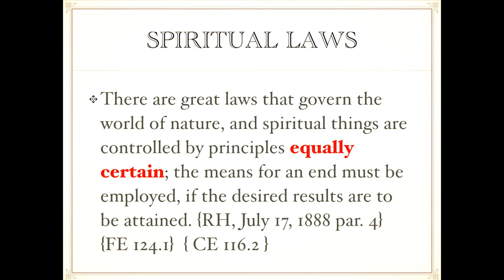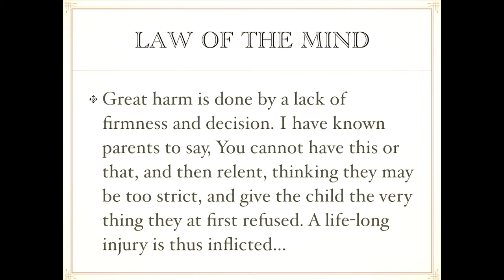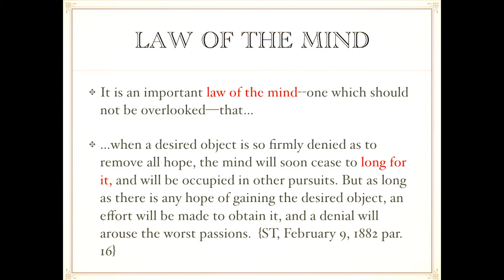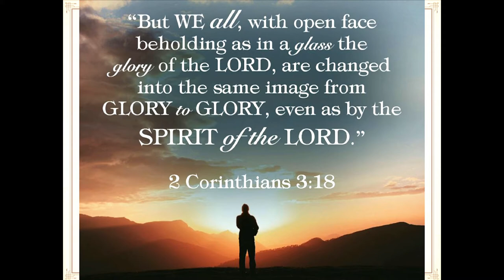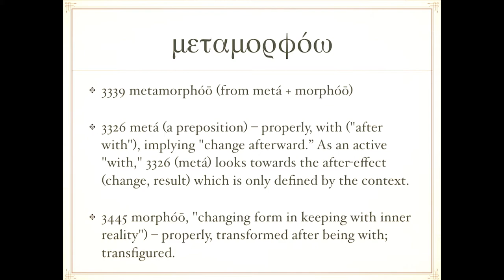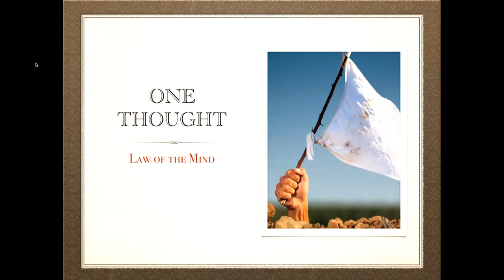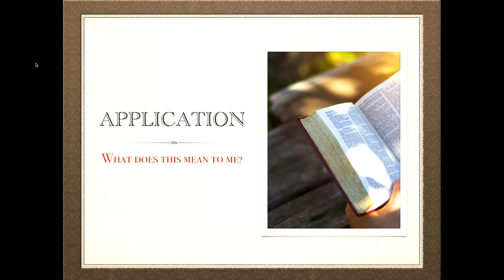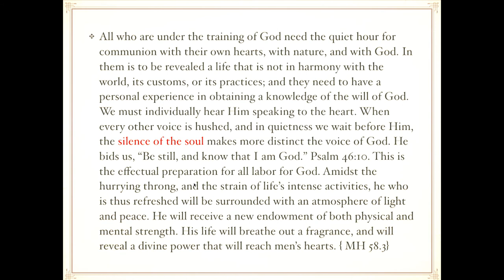OHA Vespers with Pastor Robert Neall • 2020-08-21